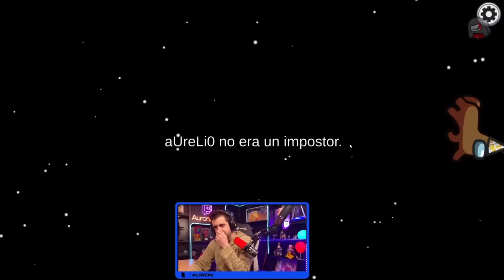MEJORES MOMENTOS de AURONPLAY JUGANDO AMONG US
Auron jugando Among Us con Axozer, Reborn, Focus, Pato, Polispol, Imantado, Noni y Tanizen
Auronplay jugando among us
Among us de chill con los panas